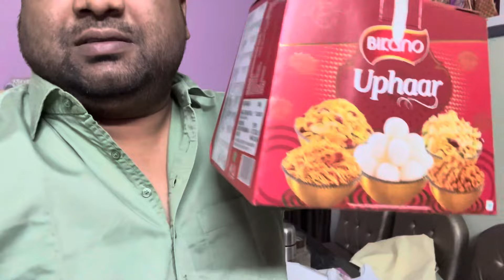दिवाली की बहुत बहुत शुभकामनाएँ 🤩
Yh humara vlog Channel hai. Jisme hum roz new video vlog banakar upload karti hai so ap sab ko request hai is YouTube channel ko Subscribe Kare Or Videos Jada se Jada dekhe n Support Kare humari jis karke hum Life mh Agge Bad sake ap sab humari YouTube family ke sath thanks 🙏